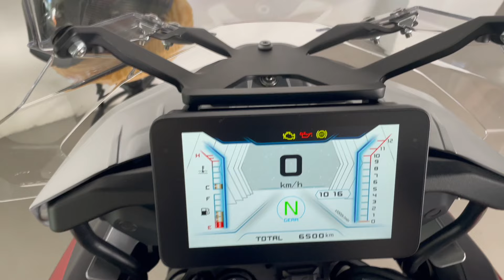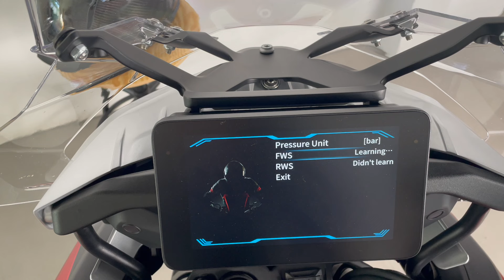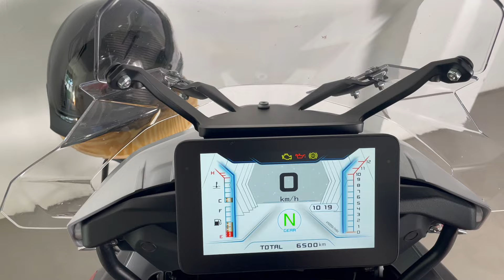Motos Touring - Opinión QJMOTOR SRT 800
Probamos esta touring de estética trail. Una moto que por su precio te ofrecerá buenas calidades y todo lo que necesitas para disfrutar de rutas y viajes sólo o en compañía y sin detalles superfluos que a veces sólo sirven para elevar el coste.